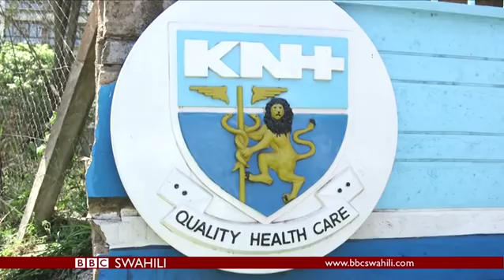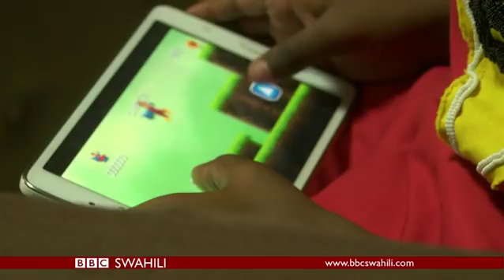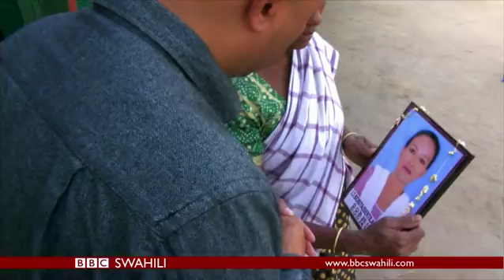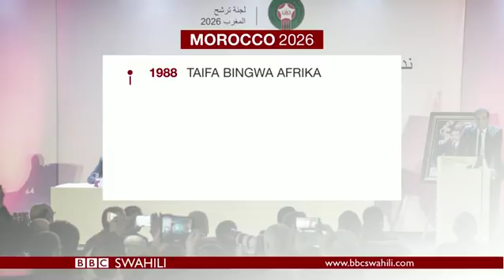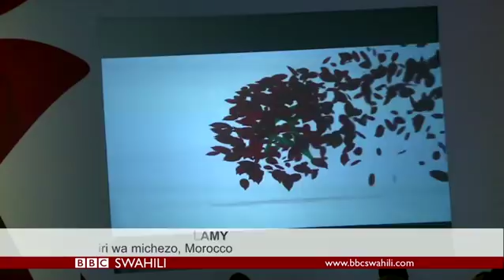BBC DIRA YA DUNIA JUMANNE 23.01.2018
Ungana na Salim Kikeke na Dayo Yussuf kupata habari, maelezo, uchambuzi, maoni na michezo kutoka BBC Idhaa ya Kiswahili ya BBC